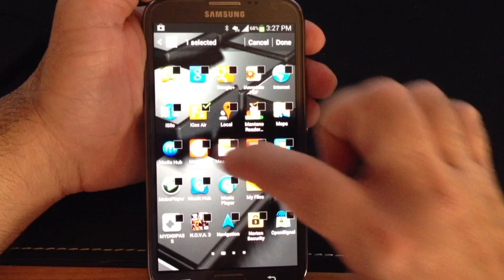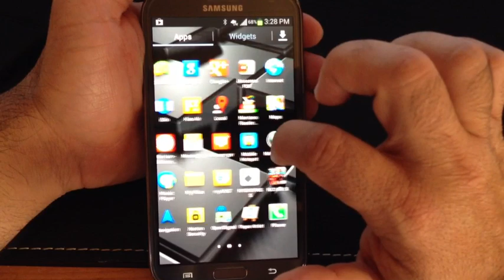Samsung Galaxy Note 2 Tip 1: How to hide and unhide apps